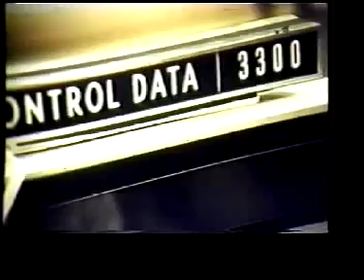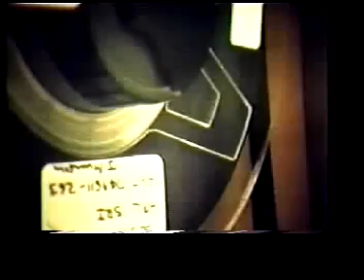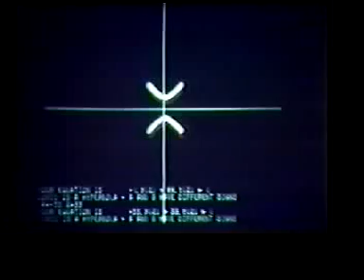"Summer School at SRI" with Dr. H. Dean Brown (1967)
Dr H. Dean Brown shares a glimpse of his computer-aided instruction lab at Stanford Research Institute (SRI International) in Menlo Park, California, in 1967, employing the computer as a humanistic tool, "our style of teaching emphasizes the self esteem of the student, willingness to explore, the joy of discovery and the cultivation of curiosity." The computer mice used by the kids are from mouse inventor Doug Engelbart whose research lab down the hall, one year before the Mother of all Demos.